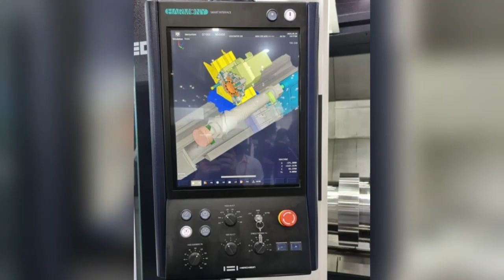Hwacheon @ SIMTOS 2022 | Hwacheon Asia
SIMTOS 2022 | 23 to 27 May 2022 | KINTEX 1 | Booth 01A540

Hwacheon CNC Machines. Quality is inherent and they are all Made in South Korea.

Whether your interest is in machining of intricate parts, complex parts, cylindrical parts, large or even extra large parts, we have an exacting solution for you.

We look forward to welcome you at HWACHEON booth.